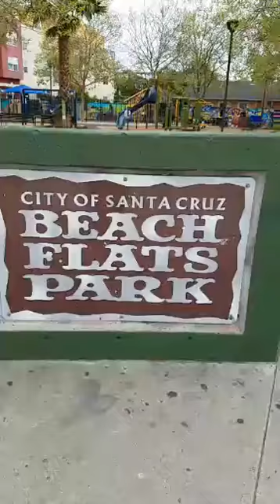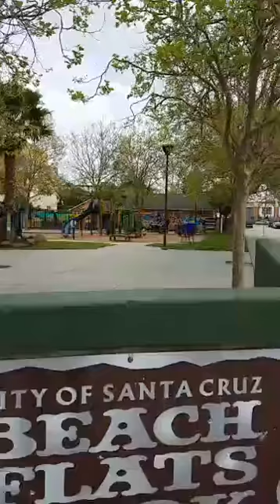Irene O'Connell (2017 NEXTies Artist of the Year) interviewed by Paul De Worken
Irene O'Connell (2017 NEXTies Artist of the Year) interviewed by Paul De Worken. The NEXTies are happening March 24 at The Rio.